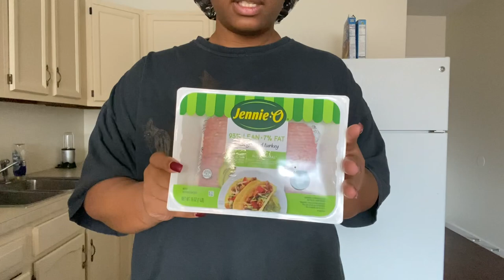first vlog| trying to unbig my back, new wig, + bae got me flowers 💐